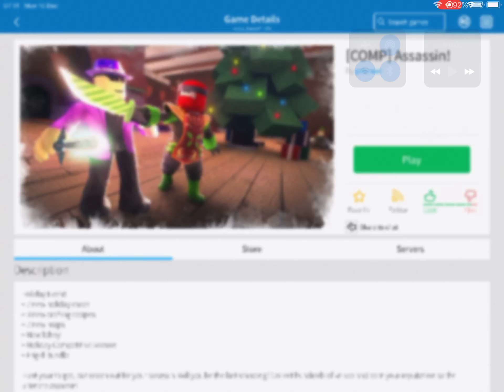Roblox assassin new christmass update